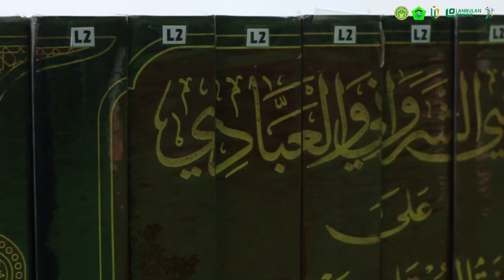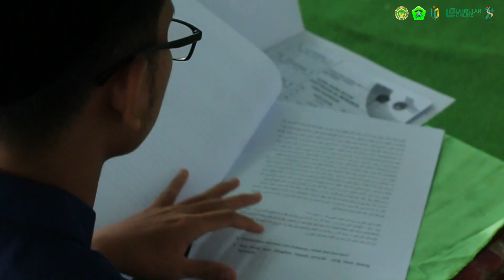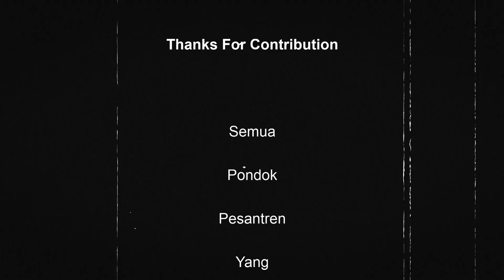DOKUMENTASI ACARA BAHTSUL MASA'IL KUBRO SE-JAWA MADURA YANG KE-X || PONPES AL-MUBAROK LANBULAN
Untuk mendapatkan informasi seputar Pondok Pesantren Al-Mubarok Lanbulan, silakan follow akun-akun Media Lanbulan online: